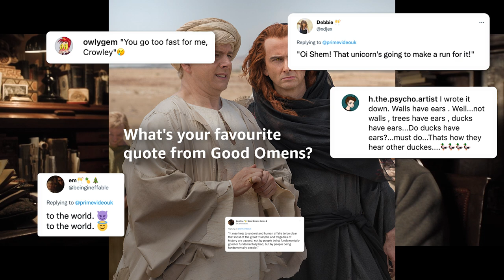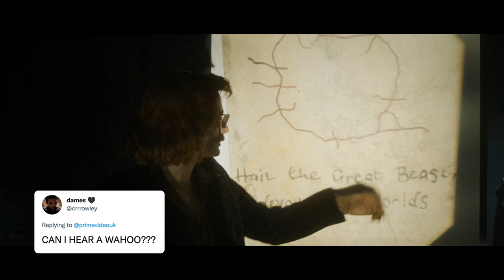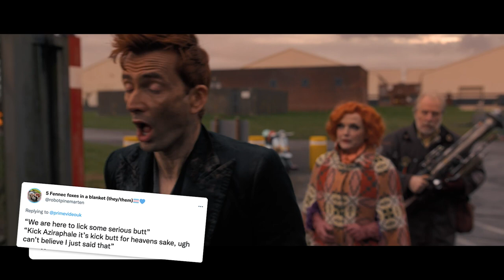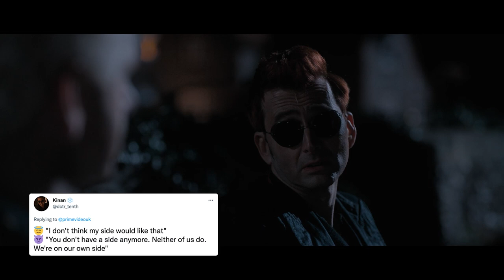The Best Good Omens Quotes Chosen By You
Some of the lines we've heard from Crowley and Aziraphale are simply... ineffable. So we asked: what's your favourite quote? From plants to ducks, here are the best quotes and lines, chosen by you. Watch Good Omens on Prime Video. Thank you to everyone who shared their favourite moments!

Chapters:
00:00 Intro
00:15 Season 1 Episode 2
00:47 Season 1 Episode 3
01:06 Season 1 Episode 5
01:31 Season 1 Episode 1
01:56 Season 1 Episode 3
02:15 Season 1 Episode 6
02:27 Season 1 Episode 1
02:43 Season 1 Episode 3
03:31 Season 1 Episode 6